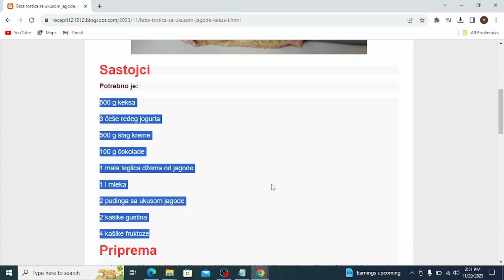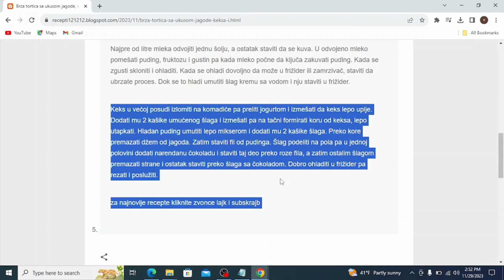Brza tortica sa ukusom jagode, keksa i čokolade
torte,
torte recepti,
torte aurora,
torte aurorina kuhinja,
torte automobili,
torte ana i elza,
torte auto,
torte aleksandra,
torte audi,
torte akullore,
torte ariel,
torte auf etagere setzen,
torte asmr,
torte ananas,
torte al cioccolato,
torta ahogada,
torte barbi
torte brze
torte barbike
torte brojevi
torte cokoladne
torte cetvrtaste
torte crtani
torte challenge
torte čizkejk
torte chocolate cake
torte cheesecake
torte cocomelon
torte cake
torte cake tom and jerry
torte dekoracija
torte domace
torte domaci recepti
torte decije
torte dinastija
torte disney
torte dekoracije
torte dinosaurus
torte dekor
toate diamantele
torte elza
torte elsa
torte einstreichen
torte erster schultag
torte fondan
torte fudbal
torte fudbalski teren
torte frozen
torte filovi
torte fantastike
torte foto
torte fondant dekorieren
torte fortnite
torte giallozafferano
torte geburtstag mädchen
torte geburtstag
torte ganache
torte giotto
torte gomma eva
torta gelato
torte gelato fatte in casa
geburtstagstorte
torte glitzer
torte hulk
torte halloween
himbeertorte
torte hochzeit
torte haselnuss
torte herz
torte himbeer mascarpone
torta holandesa
torta helada
torte italiane
torte jednostavne
torte just katebake
torte jeftine
torte jednorog
torte jafa
torte jafa receta
torte jaffa
torte jupi
torte junge
torte kremaste
torte kolaci
torte kinder bueno
torte lake
torte letnje
torte lagane
torte lepe
torte lol
torte lava
torte let
torte lol surprise
torte leta
torte lotus
torte mrsne
torte milka
torte najbolje
torte posne
torte plazma
torte posne za slavu
torte princeze
torte pravljenje
torte princeza
torte qiskek
torte qe te shkrihet ne goj
torte cokollate
torte qiskej
torte qyshkek
torte qukullad
torte quantastic
torte quark
torta quesillo
torta quesillo de chocolate
torte recept